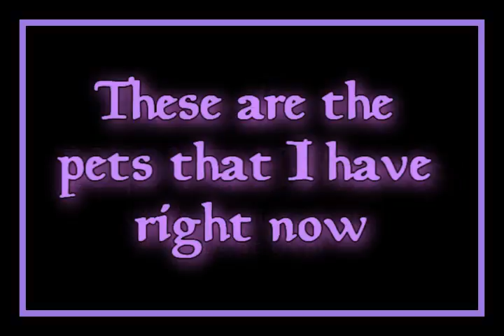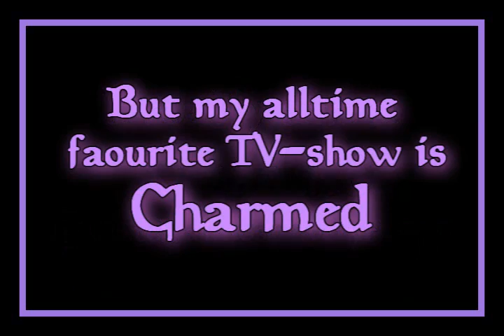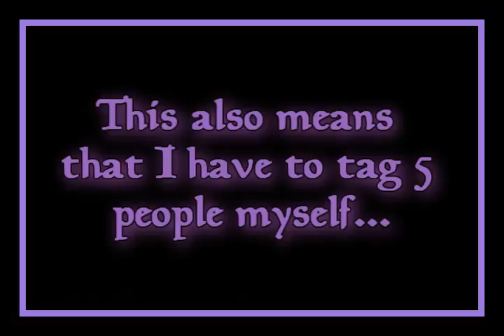I Got Tagged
Heey everybody... A little late.. but I got tagged... please watch the video to see who I'm tagging (Add JRSMovieGirl to that list =D)